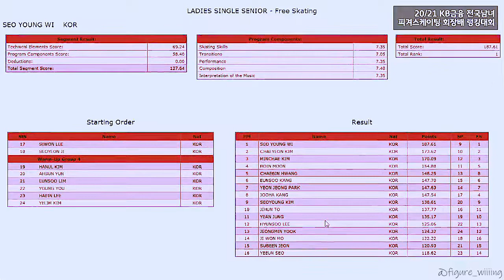[2020 랭킹전] 위서영 프리 보정 버전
[Ranking Competition 2020] Seoyeong WI FS (edited ver.)